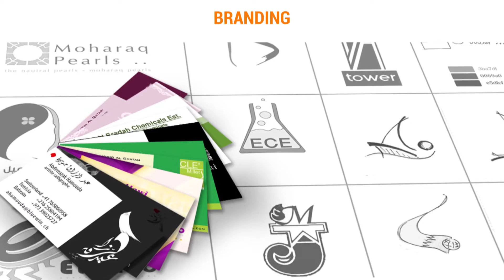CAD World - The Art of Design